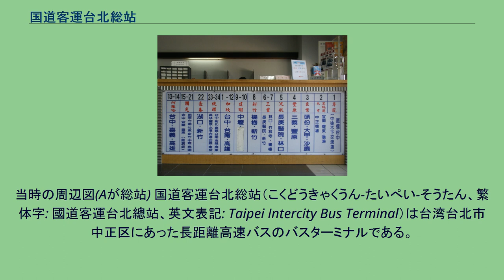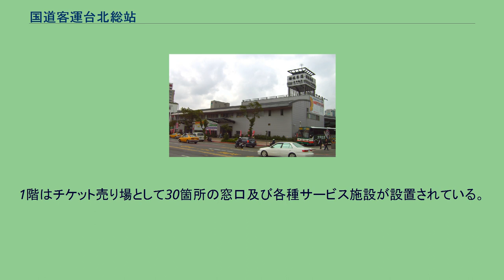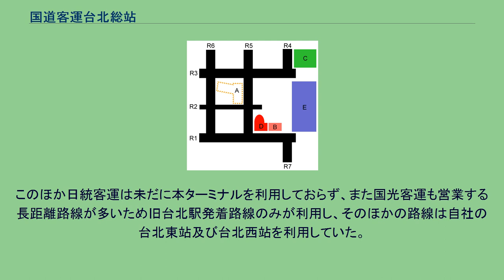国道客運台北総站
当時の周辺図(Aが総站) 国道客運台北総站（こくどうきゃくうん-たいぺい-そうたん、繁体字: 國道客運台北總站、英文表記: Taipei Intercity Bus Terminal）は台湾台北市中正区にあった長距離高速バスのバスターミナルである。
日本語の意味合いなら台北高速バスターミナルとなる。
1990年代、台湾における長距離バスによる旅客運事業が民間企業に開放されると、台北駅周辺には各長距離バス事業者が承徳路等の周辺道路にバス発着所を密集させたため、交通の混乱が生じていた。
台北市政府は台北駅に特選専用エリアの交九用地に長距離バス運行施設を計画、略称を交九転運站とした。
台北駅周辺の長距離バスターミナル問題改善の第一歩として、台北市は台北駅特定専用エリアD1地区（市民大道及び重慶北路交差点南西側、住所は北平西路55号）に臨時高速バスターミナルを設置、2005年8月16日11時に当時の台北市長であった馬英九によるテープカットを経て供用開始した。
これが現在の当駅である。
2004年末、日勝生活科技はBOT方式による交九転運站に対する50年の開発権を獲得、交九転運站を台北転運站と改称した、2005年6月1日に着工した、2009年3月15日に完成、同年6月に供用開始となった。
完成に伴い国道客運台北站も移転、D1エリアは台北双子星の建築予定地として転用されることとなった。
地下部分には桃園捷運機場線の台北車站が設置されている。
2009年8月19日、台北転運站（旧称　交九転運站）の営業開始に伴い、当駅の路線は10本のみとなった。
2009年9月以降、一部の建物解体のため、プラットホームは7本のみとなっている。
2010年1月20日、台北西站Ａ棟（旧国光客運台北東站）の営業開始に伴い、最後まで残っていた路線が移転。
当ターミナルの営業が終了した。
※プラットホームは28～34番乗り場のみ。
34番乗り場は転運站連絡バスの予備 各路線の乗り場番号順に掲載する ※ : 悠遊カードを使用して乗車券が購入、あるいは直接乗車可能な路線。
2009年6月末に営業開始。
1階はチケット売り場として30箇所の窓口及び各種サービス施設が設置されている。
2階から4階はバス乗り場であり、50箇所（乗車用32、予備16、レッカー車専用2）の乗り場が設置されている。
1時間あたりの輸送量は車両466台、旅客数は1万人を超えている。
台北駅からの長距離バスは全て当ターミナルより出発していたが、乗車のみとなっており、降車は旧来通り承徳路、北平西路などの台北駅周辺の幹線道路で行われていた。
このほか日統客運は未だに本ターミナルを利用しておらず、また国光客運も営業する長距離路線が多いため旧台北駅発着路線のみが利用し、そのほかの路線は自社の台北東站及び台北西站を利用していた。